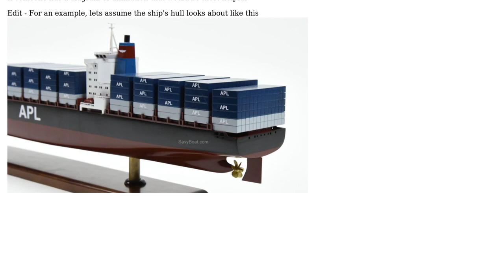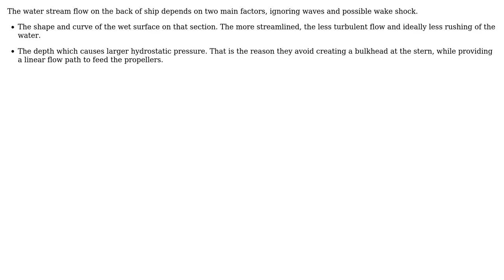Engineering: Describe the replacement flow of water at the stern of a large ship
With thanks & praise to God, and with thanks to the many people who have made this project possible! You are responsible for your own actions.